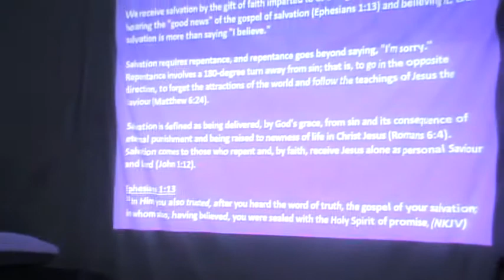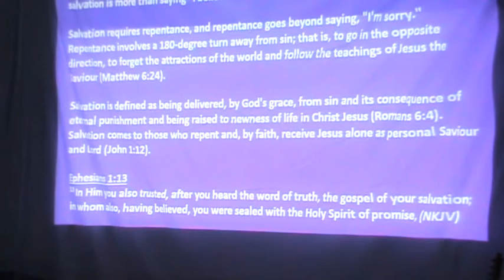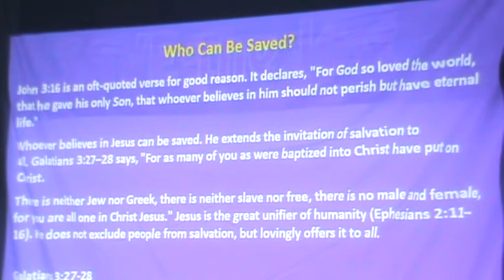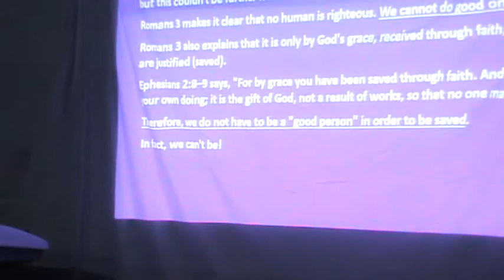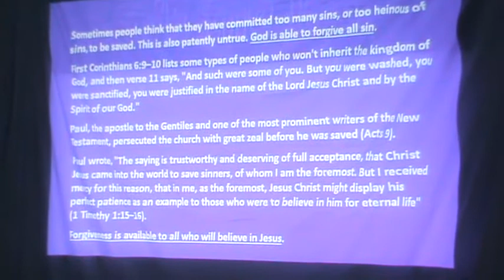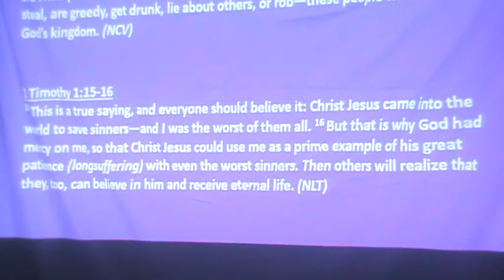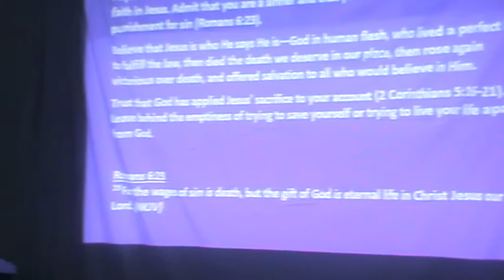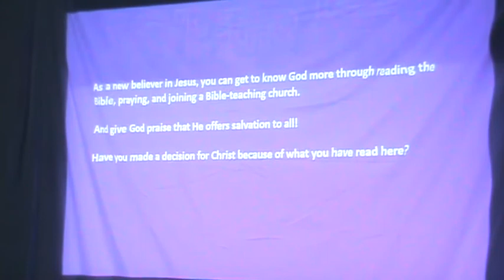What is Salvation Lesson 2